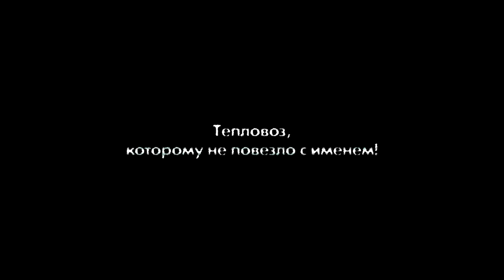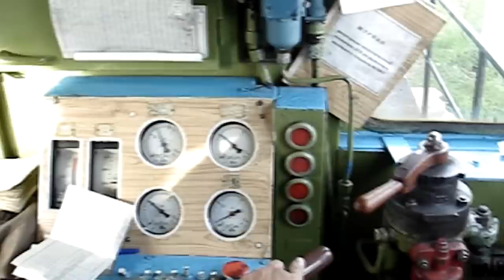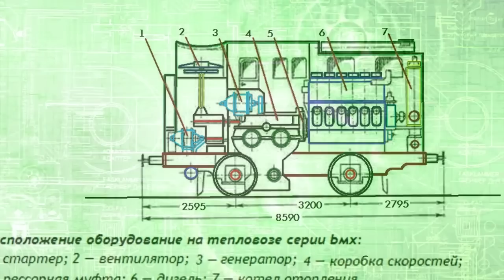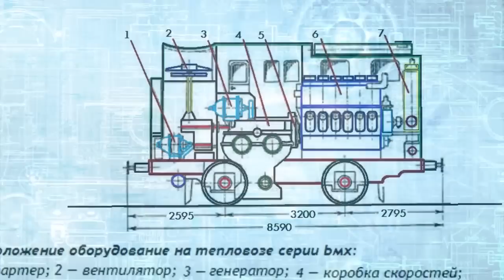Тепловоз, которому не повезло с Именем. Первый обзор Ьмх / A train, that was unlucky with a Name.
Тепловозы, как люди, кому то везёт с именем, а кому то нет! Сегодняшний герой имеет, пожалуй, одно из самых спорных имён за всю историю локомотивостроения! как говорится, нехайповый ник! Гляньте ролик и убедитесь сами!
Diesel locomotives are like people, someone is lucky with a name, and someone is not! Today's hero has, perhaps, one of the most controversial names in the history of locomotive construction! Watch the video and see for yourself! Enjoy watching!
В ролике использовались фото с ресурсов:
Большое спасибо!